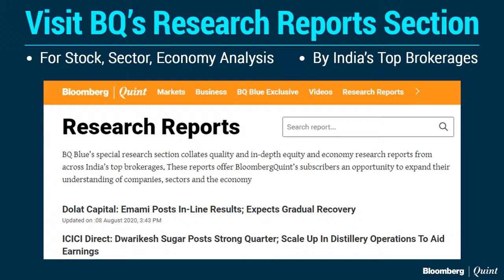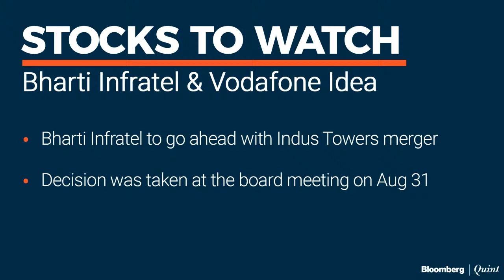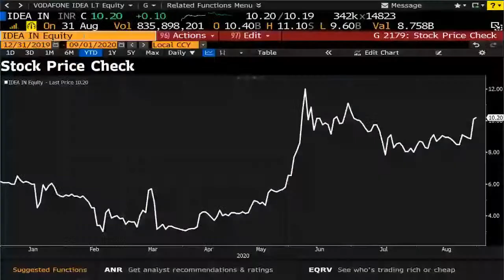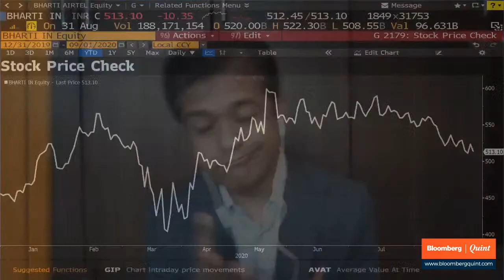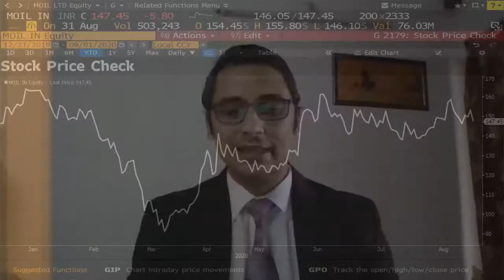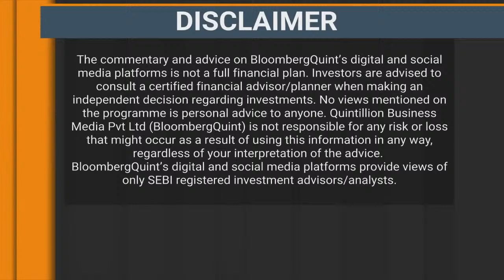Stocks To Watch: Telecom Operators, Bharti Infratel & MOIL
AGR dues case verdict comes out today, Bharti Infratel to merge with Indus Towers & MOIL chooses to hike prices from today. Niraj Shah asks Mayuresh Joshi for his views. BQLive.